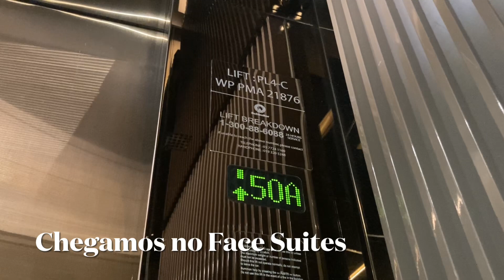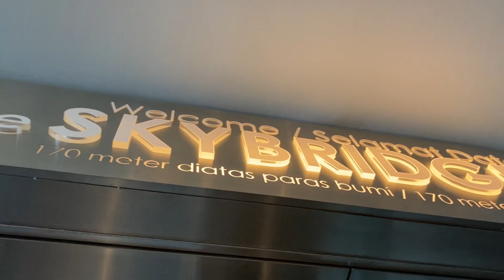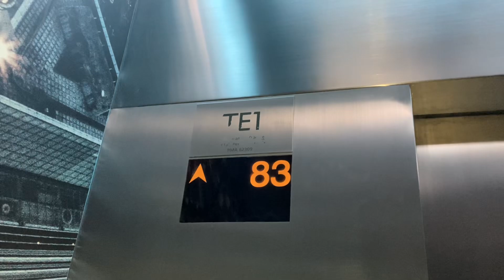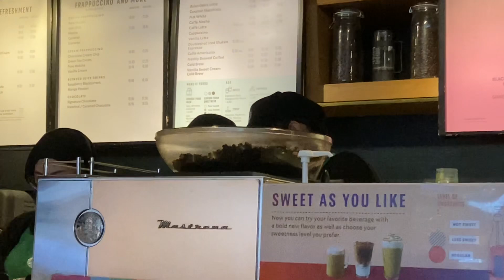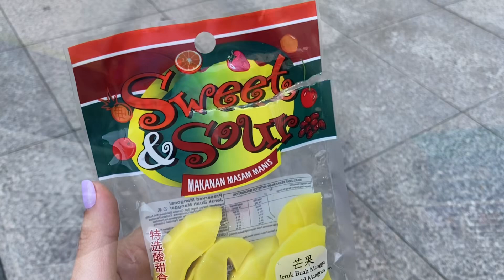✨ 48 Horas na Malásia: Roteiro Perfeito de 2 Dias! ✈️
Descubra como aproveitar ao máximo 48 horas em Kuala Lumpur, a vibrante capital da Malásia! 🏙️ Neste vídeo, trazemos um roteiro completo para explorar os principais pontos turísticos da cidade, como as icônicas Torres Petronas, Batu Caves e os mercados de rua cheios de sabores exóticos. Além disso, dicas sobre transporte, culinária local e como viver uma experiência inesquecível em apenas dois dias. Planeje sua viagem e deixe Kuala Lumpur surpreender você!”